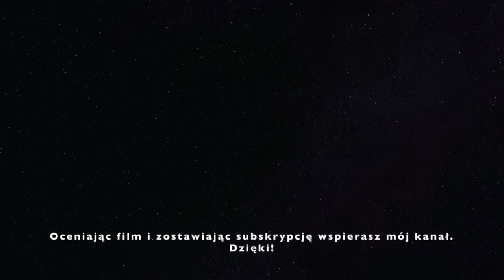MACIEJ PERTYN PERTYŃSKI - Samochody zdrożeją nawet kilkadziesiąt procent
Zapraszam na drugą część rozmowy z Maciejem Pertyńskim, dotyczącą ogromnego wzrostu cen nowych samochodów w 2020 roku.

Miłego seansu!